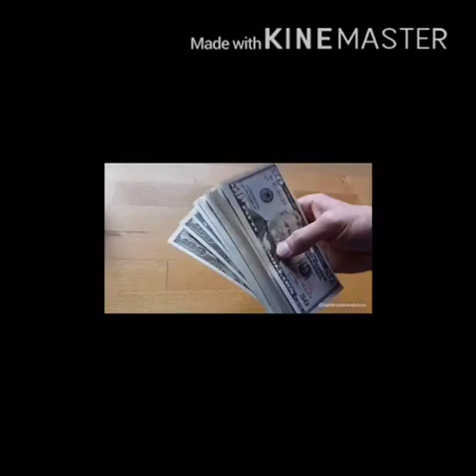America Agrees With Pakistan Ahead Of Imran Khan's Visit To The US